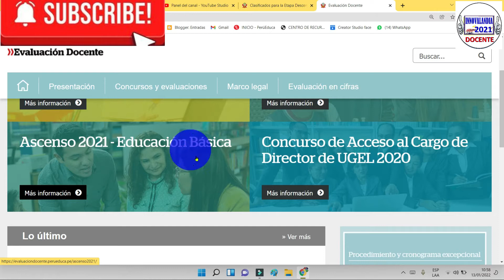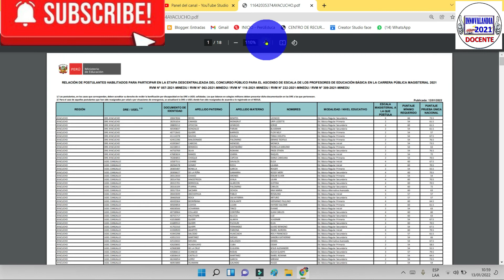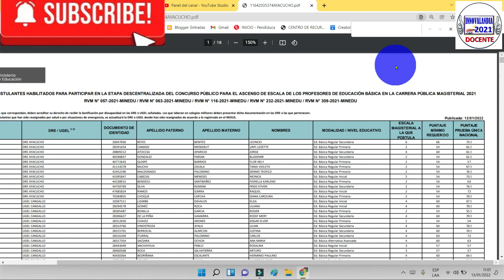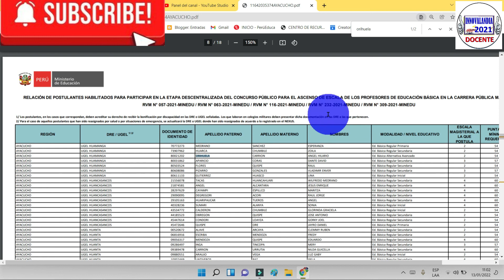CLASIFICADOS A LA ETAPA DESCENTRALIZADA DE LA EVALUACION DE ASCENSO DE ESCALA 2022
MINEDU PUBLICA CLASIFICADOS A LA ETAPA DESCENTRALIZADA DE LA EVALUACION DE ASCENSO DE ESCALA 2022
LINK DE ACCESO DIRECTO AQUI A LISTA DE CLASIFICADOS: